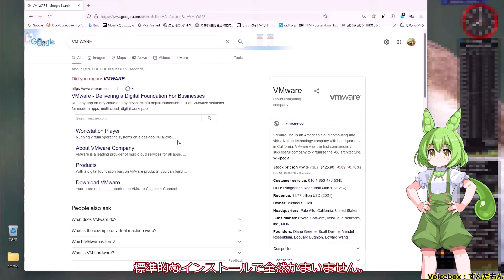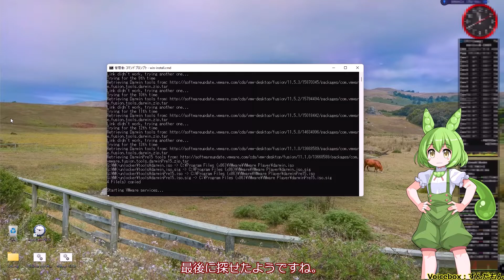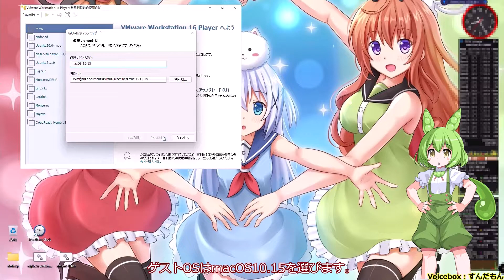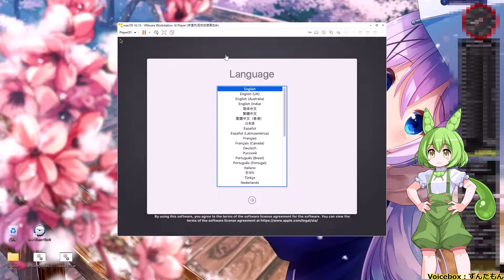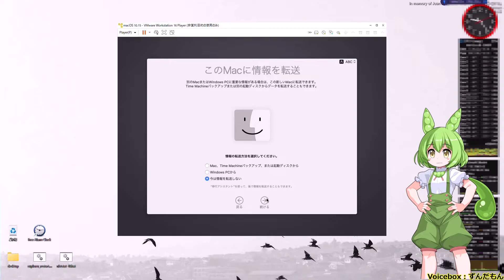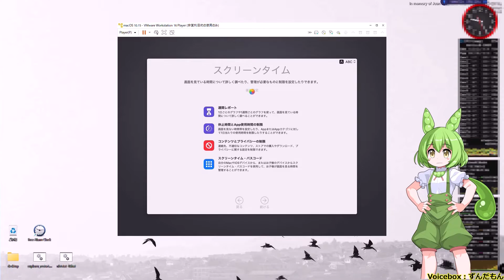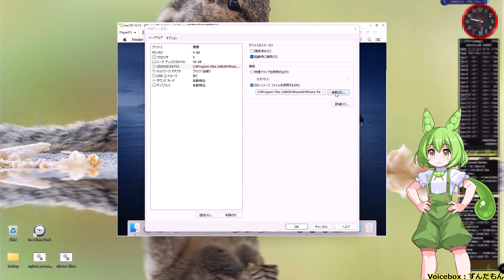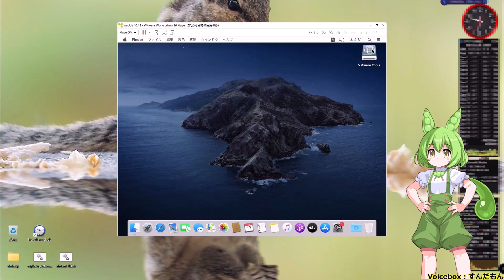ずんだもんの夢のHackintosh その０（バーチャルマシン編）How to make Hackintosh(with Zundamon) No.0 :VIrtual-Mother-Machiene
ずんだもんがまったりと、マザーマシンにもなるVM-WAREでのバーチャルマシンの作り方を説明します。
VMXにつけ足す項目は以下の通り
smc.version = "0"
smbios.reflectHost = "TRUE"
hw.model = "MacBookPro15,1"
board-id = "Mac-937A206F2EE63C01"
keyboard.vusb.enable = "TRUE"
keyboard.vusb.idVendor = "0x0000"
keyboard.vusb.idProduct = "0x0000"

提携ブログ
Walking the Hackintosh (2-appendix-1):Mother Machine of VM-WARE :Hackintoshの歩き方(2付録の１):VM-WAREのマザーマシン

(SELECT ENGLISH SUB)
Zundamon explains how to create a virtual machine with VM-WARE, which can also be used as a mother machine.
The items to be added to VMX are as follows
smc.version = "0"
smbios.reflectHost = "TRUE"
hw.model = "MacBookPro15,1"
board-id = "Mac-937A206F2EE63C01"
keyboard.vusb.enable = "TRUE"
keyboard.vusb.idVendor = "0x0000"
keyboard.vusb.idProduct = "0x0000"